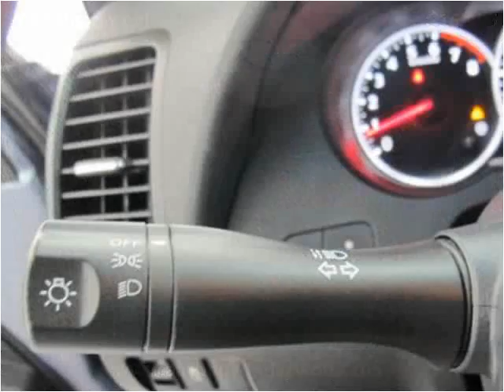2012 Nissan Altima Used Cars Birmingham AL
This 2012 Nissan Altima is available from Anthony Underwood Automotive.